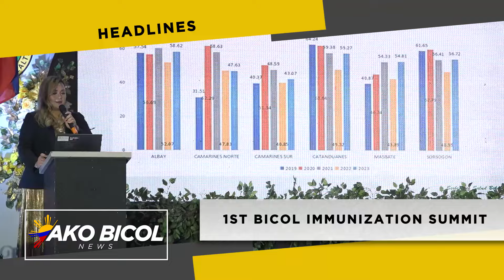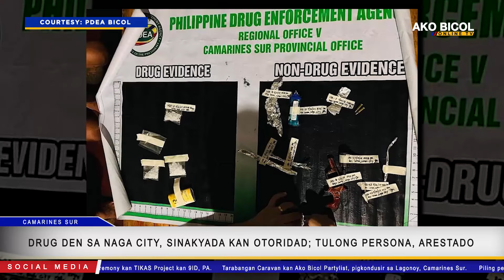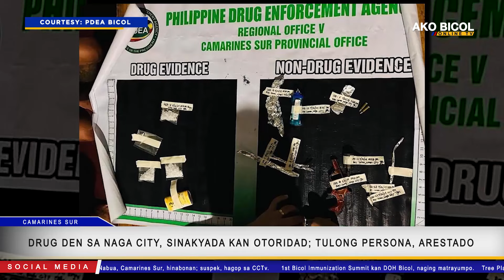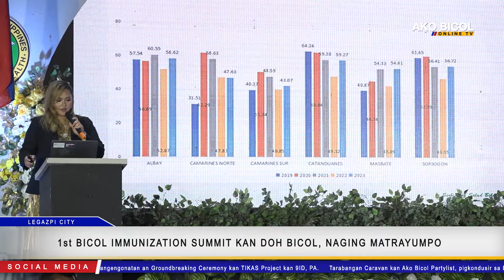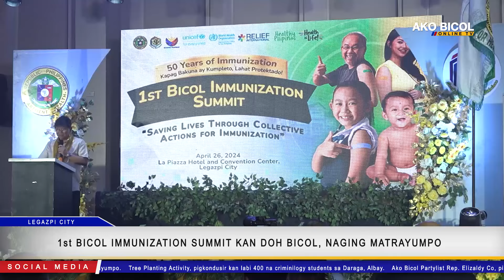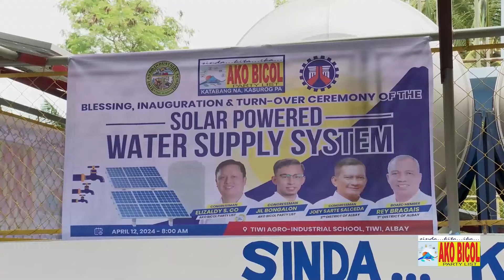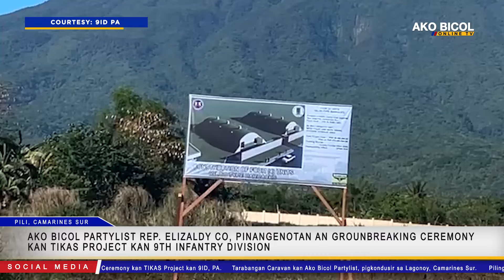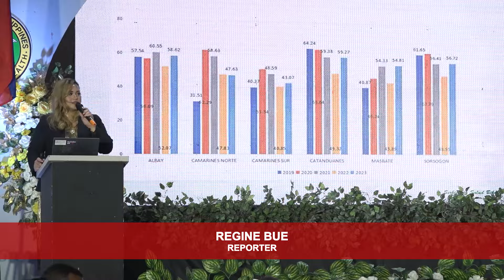AKO BICOL NEWS | APRIL 29, 2024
Drug den sa naga City, sinakyada kan otoridad; tulong persona arestado.

Milk tea shop sa Nabua, Camarines Sur, hinabonan; suspek, hagop sa CCTv.

1st Bicol Immunization Summit kan DOH Bicol, naging matrayumpo.

Tree Planting Activity, pigkondusir kan labi 400 na criminilogy students sa Daraga, Albay.

Ako Bicol Partylist Rep. Elizaldy Co, pinangengonatan an Groundbreaking Ceremony kan TIKAS Project kan 9ID, PA.

Tarabangan Caravan kan Ako Bicol Partylist, pigkondusir sa Lagonoy, Camarines Sur.

Piling personahes kan Sto. Domingo District Jail, pigpasairarom sa water safety asin water survival training.